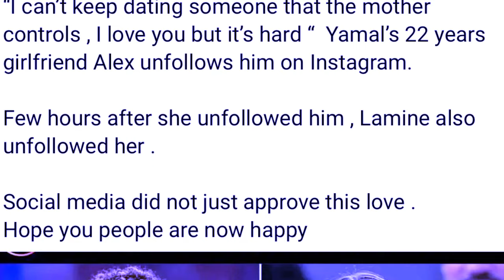tang mar ia paw lyngba na u yamal leh sat ka samla ia u lamine yamal bitar lep ki nongkyrshan